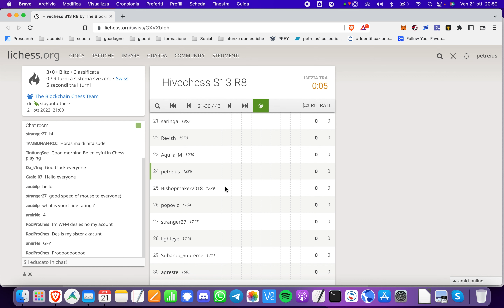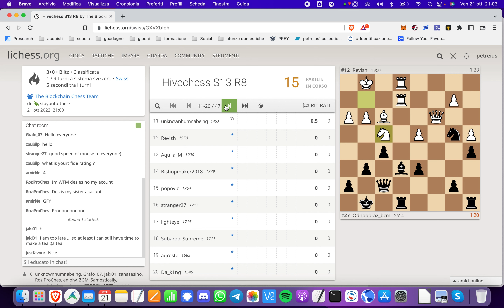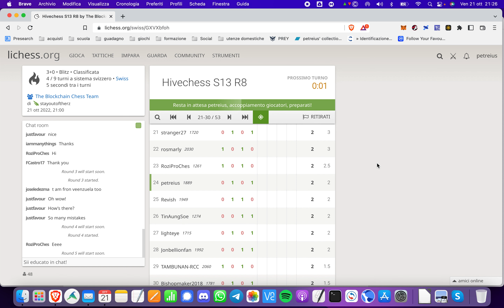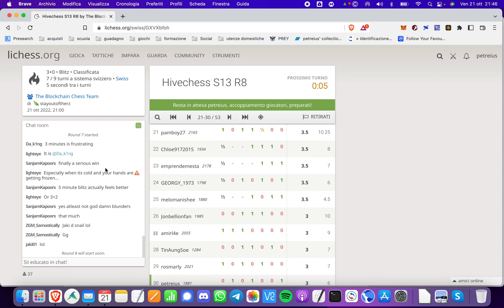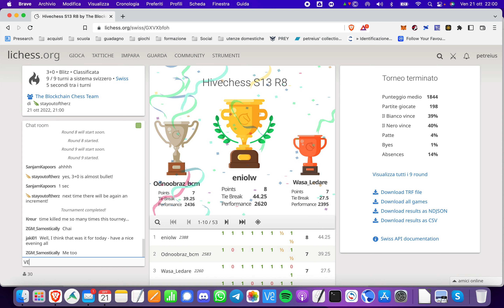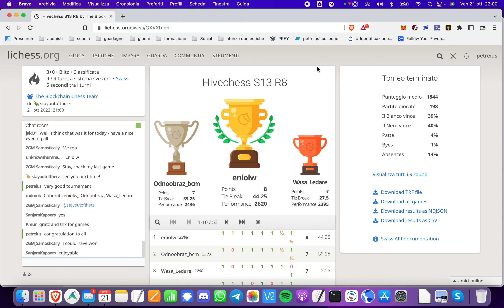Hivechess Torunament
3 minutes Blitz tournament in Hivechess world.